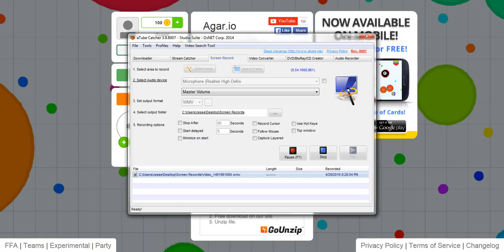Agar.io Gameplay #5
This was a Short Gameplay